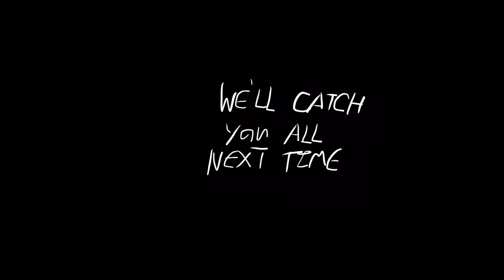RIPPING the Flats Boat in Miami, FL || M28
Yo yo yo what's going on everyone! Welcome to yet another moment in the East Coast Collection. For those of you who follow MCM actively, you may have seen the "Sunken Dusky Boat Restoration" video where Corby and Chaney got to work re-floating the 26' Dusky that we would normally take out to dive. Well... it broke again! But Noooooo stress, no we are not stressing over here. An ultra calm day down in Miami was no match for the 15 foot Flats Boat doubly named the "Mini Breed". We took it out to hunt some treasure and bring home a few Spiny Lobster for dinner. Enjoy this moment!

Shot on:
Canon 80D / 10-24mm
DJI Mavic Pro Alpine White

Songs:
Burt Dogg - March Samples
demxnstr8 - Jade w/ INTER FACE